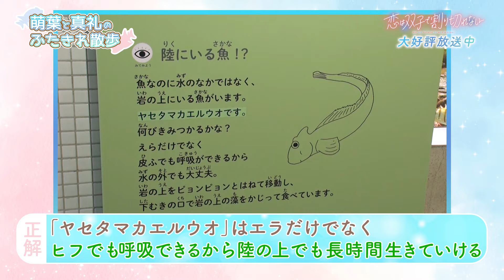TVアニメ『恋は双子で割り切れない』萌葉と真礼のふたきれ散歩 #1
7月より放送のTVアニメ「恋は双子で割り切れない」に、双子役で出演する後本萌葉と内田真礼の2人の水族園デートに密着！

作品に登場したあのシーンも・・・？
お楽しみに！

‹出演›
後本萌葉（神宮寺琉実役）
内田真礼（神宮寺那織役）

坂田将吾（白崎純役）

*.  ･ﾟ*.  ･ﾟ*.  ･ﾟ*.  ･ﾟ*.  ･ﾟ*.  ･ﾟ*.  ･ﾟ*.  ･ﾟ
いつまでも、ただの幼なじみじゃ居られない。
初恋こじらせ系双子ラブコメ！
TVアニメ「恋は双子で割り切れない」
2024年7月10日(水)放送・配信スタート

📏ON AIR
2024 年7 月10 日（水）より放送・配信スタート！
【放送】
AT-X：7月10日より 毎週水曜 23：30～
【リピート放送】毎週金曜 11：30～／毎週火曜 17：30～
TOKYO MX：7月10日より7月10日（水）より毎週水曜　25：00～
KBS京都：7月11日より 毎週木曜　24：30～
ＢＳ日テレ：7月11日より 毎週木曜　25：00
【配信】
 ・ABEMA　7月10日より 毎週水曜 25：00～
　7月15日（月）25：00～以降、その他サイトにて順次配信開始予定

※放送・配信日時は変更となる可能性がございます。予めご了承ください。

📏CAST
白崎純：坂田将吾
神宮寺琉実：後本萌葉
神宮寺那織：内田真礼
森脇豊茂：福原かつみ
浅野麗良：池田海咲
亀嵩璃々須：大野柚布子
雨宮慈衣奈：石原夏織

📏STAFF
原作：髙村資本 (電撃文庫刊「恋は双子で割り切れない」)
原作イラスト：あるみっく
監督：中西基樹
シリーズ構成：横手美智子
キャラクターデザイン：渡辺 舞
美術監督：原本さつき
色彩設計：松浦友里枝
撮影監督：佐々木明美（トゥーンアディショナルピクチャーズ）
3Dディレクター：宮崎 渉
編集：齋藤朱里(三嶋編集室)
音響監督：納谷僚介
音響効果：斎藤みち代
アニメーションプロデューサー：應地一晃
アニメーション制作：ROLL2
プロデュース：infinite
製作：ふたきれ製作委員会

📏ＩＮＴＲＯＤＵＣＴＩＯＮ
白崎純と琉実・那織の神宮寺姉妹は小さいころから家族同然で育った幼馴染。
見た目ボーイッシュで乙女思考な姉・琉実と、
外面カワイイ本性地雷なサブカルオタの妹・那織。
顔はそっくりだけど全く正反対な2人。
純はいつからか芽生えた恋心を抱えながらも、特定の関係を持つでもなく交流は続いていたのだけれど……

「わたしと付き合ってみない？　お試しみたいな感じでどう？」

琉実が発したこの一言が、3人をいびつな三角関係へと導いていく――

📏NOVEL
1巻～5巻好評発売中！
最新6巻7月10日(水)発売！
恋は双子で割り切れない
著者： 髙村資本 イラスト： あるみっく
発行：株式会社KADOKAWA（電撃文庫）

📏ＣＯＭＩＣ
1巻～2巻好評発売中！
作画：OKARI　原作： 髙村資本 キャラクターデザイン：あるみっく
発行：株式会社KADOKAWA（電撃コミックスNEXT）
電撃だいおうじ＆コミックウォーカーで連載中！